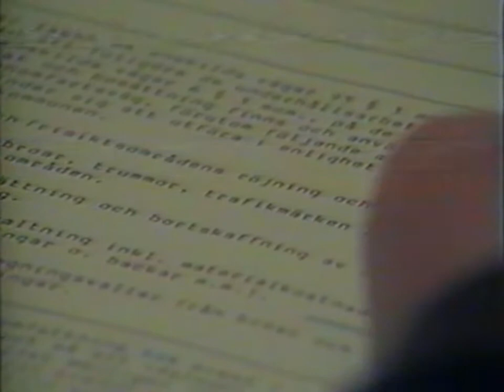Fullmäkige 29 Februari 1988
Pedersöre TV
Sänt: 29 Februari 1988